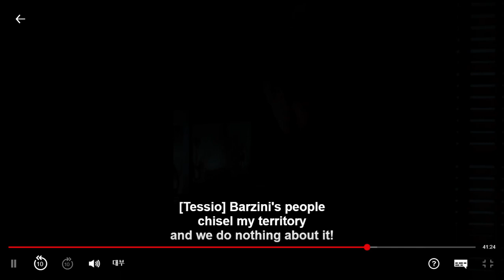The Godfather 대부 13/15